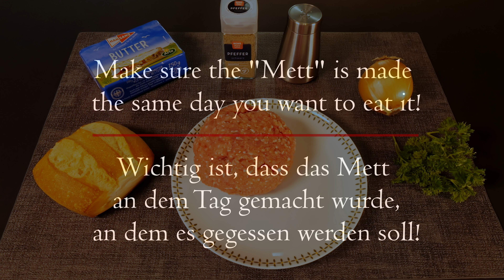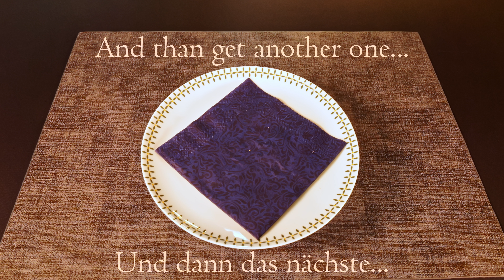Germany's Raw Pork Sandwich: How to make a real "Mettbrötchen"!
Today, we're learning all about the beloved "Mettbrötchen," a raw pork sandwich that’s a true delicacy and very famous in most parts of Germany. As a lifelong fan, I've eaten hundreds of them and always find it amusing how unimaginable eating raw minced pork (or Mett) is for many non-Germans. The key is ensuring the Mett is fresh, and trust me, I’ve never gotten sick from it. It's a delicious treat that's widely available at many bakeries, breakfast buffets, and even gas station shops. Also Mettbrötchen is a very common breakfast snack, especially in the northern regions of Germany.
To my surprise, I didn't found a proper "how to make" video for Mettbrötchen, so here's my not entirely serious attempt to fill that gap and get non-Germans excited about this unique delicacy.
So join me as I show you how to prepare and enjoy a real Mettbrötchen ;)

Alright, quick disclaimer,  I have of course no clue if eating raw meat is ok in your country like it's in Germany...!!!